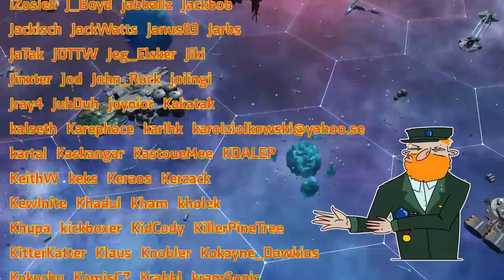Don't be a plant - Starborne Tournament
Tourment Mode will go live December 1st!

After five years of empire building, political intrigue and galactic warfare on an epic scale, Solid Clouds is excited to announce that Starborne, our science-fiction MMORTS, is about to unleash the ultimate, final challenge of its Alpha lifecycle with the Tournament Server launching on December 1st .
Our community lives on Discord. Alliances are always forming.